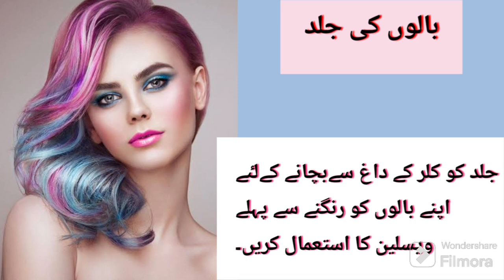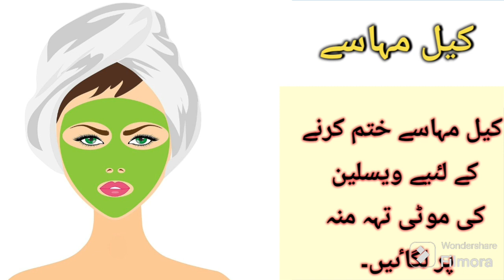Vaseline Use Hacks In Winter | Vaseline Istemal Karne Ka Tarika | The Dr. Maira Channel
Vaseline, (also known as petroleum jelly) is commonly used for treating dry skin around the world. You will be surprised to know that there are multiple reasons this product can be used. Through this video, I am sharing with you 7 Unique, amazing everyday useful Hacks for using Vaseline that you may not have heard of. You can use it as a moisturizer especially for normal and dry skin, night cream for wrinkles and fine lines, make up remover, highlighter, perfume balm, lip balm, body scrub, cracked heels and blisters healer, diaper rash soother, eyebrows tamer, split ends' softener, shoes and leather bags shiner etc. I am sure you'll love these hacks.

vaseline for skin whitening
ling khada karne ka ilaj
hatho r paun ko gora karne wali cream
mahira khan's nose contour
mahira khan makeup tutorial
mahira khan,hacks and creation
glycerine for skin whitening
hatho ko fori white krne ki remedy
mansik napunsakta ke lakshan
good morning pakistan latest episode
top pakistani dramas
pakistani dramas ost
best pakistani dramas
pakistan no 1 morning show
new good morning pakistan
mansik napunsakta kya hai
useful vaseline hacks
vaseline hacks
diy vaseline hacks
be natural remedies
celebrity inspired makeup
entertainment
life saving hacks
winter hacks
vaseline
trending hacks
rekha benatural
skincare
be natural beauty hacks
be natural
girls talk
summer hacks
fashion video
bridal makeup
monsoon hacks
kitchen hacks
female hygiene
makeup tutorials
haircare in hindi
makeuphacks
hair styles
beauty hacks
ghazal siddiqui
glow skin tips
makeup tutorial

Chicken Tikka boti Recipe.

Banana custard Recipe.

Sapeghtti Recipe.

             The information provided in this video for general information purpose only and should NOT be considered  as  profesional advice.